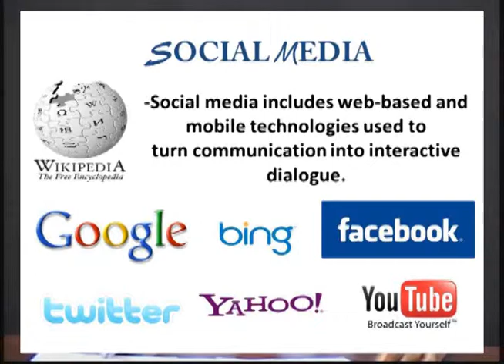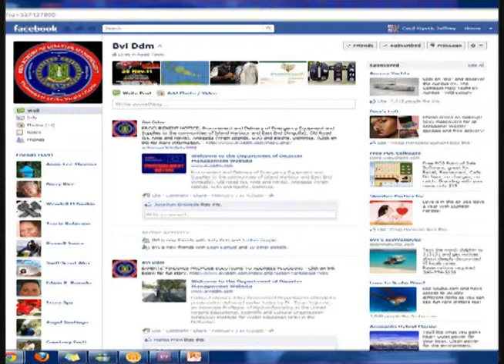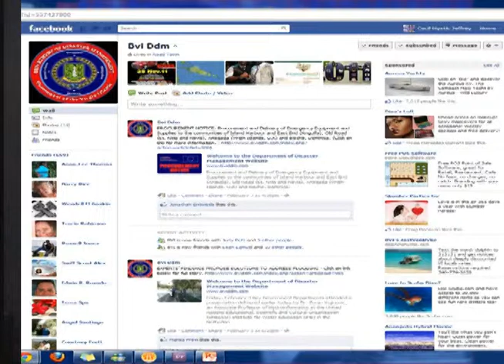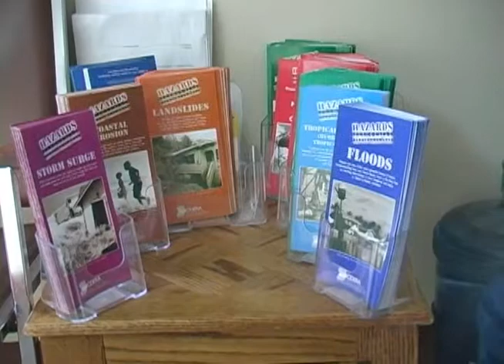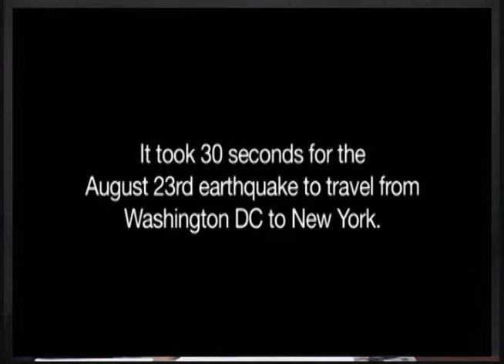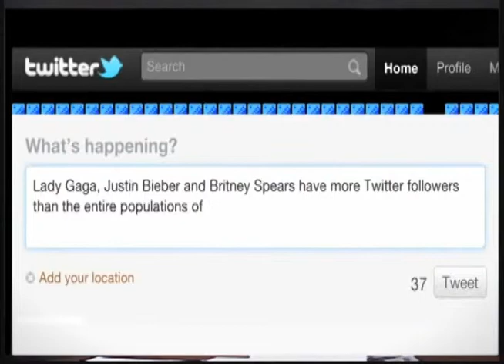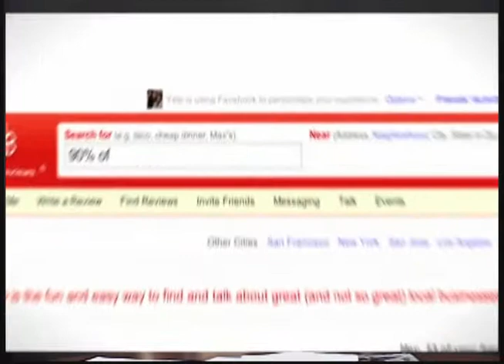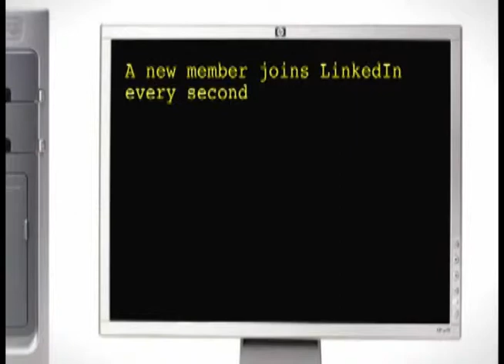Focus Show: Social Media in Disaster Management